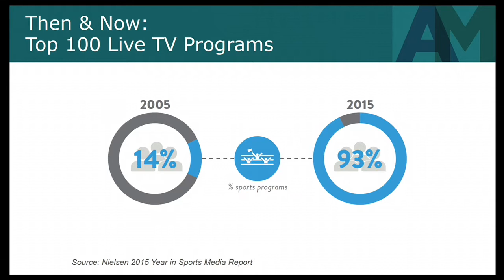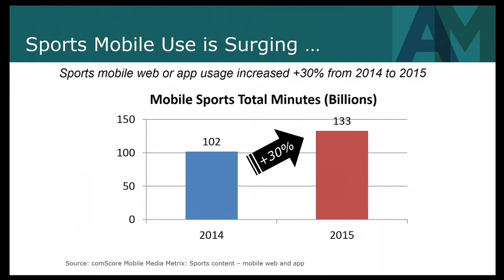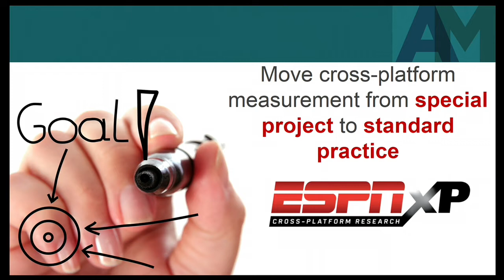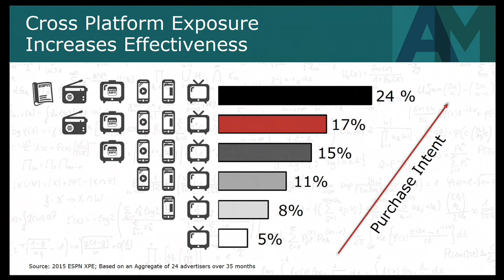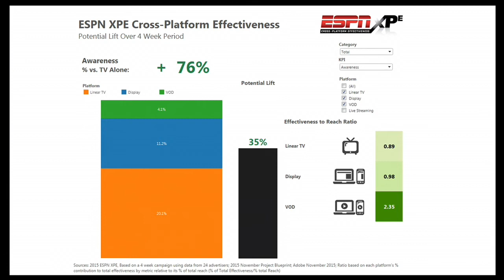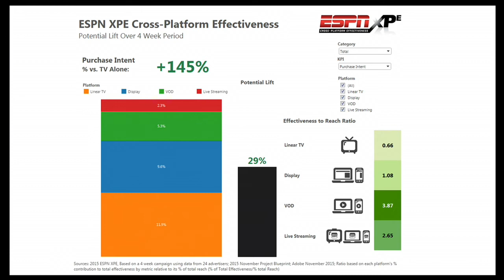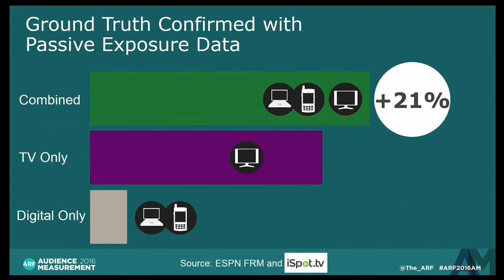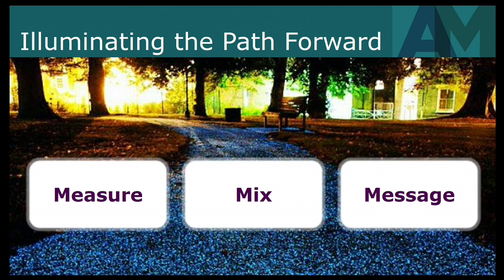AM 16 Day 2: Cross-Platform Crossroads: Illuminating the Path Forward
ESPN Spotlight Session
Cross-Platform Crossroads: Illuminating the Path Forward
ESPN connects best in class cross-media usage, real time ad performance by platform, and deep
behavioral insights to maximize the impact of cross-media advertising.
Artie Bulgrin – SVP, Global Research & Analytics, ESPN; ARF Board Member
Christopher Barton – Associate Director, Advertiser Analytics, ESPN
Barbara Singer – VP, Advertiser Insights & Strategy, ESPN